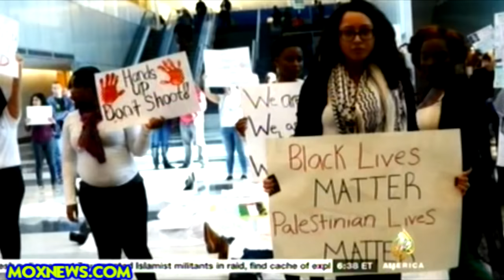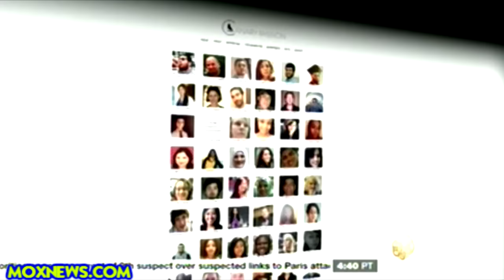Boycott Divestment And Sanctions Movement Growing Support On College Campuses